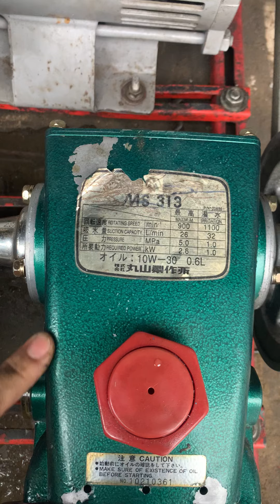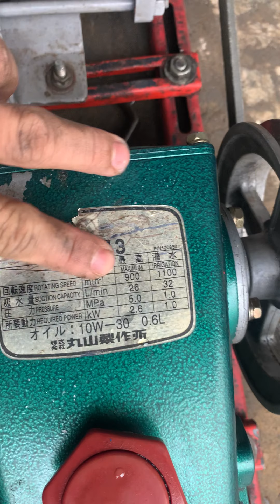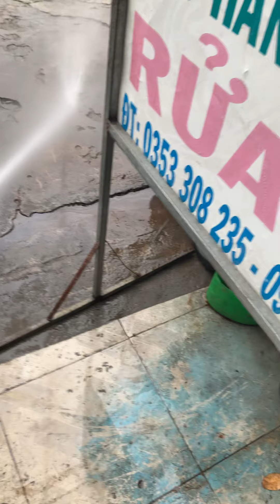Test đầu nén ty da mảuyammar 313, hàng đẹp, nguyên zin,( giá công khai) lh 0973719131,